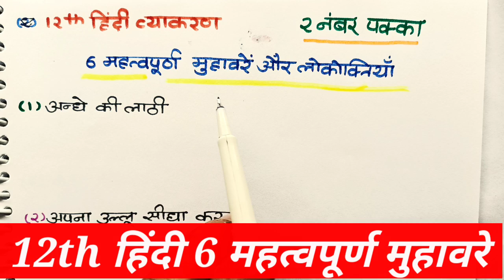6 महत्वपूर्ण मुहावरे और लोकोक्तियां// muhavare aur lokoktiyan//class 12 Hindi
6 महत्वपूर्ण मुहावरे और लोकोक्तियां// muhavare aur lokoktiyan//class 12 Hindi

About this video:
hello students is video mein main aapko class 12 Hindi vyakaran ke ek  important topic Ko samjhaya hai. maine aapko is video mein Hindi vyakaran mein Do number ke puche Jane Wale 6 mahatvpurn muhavre aur lokoktiyan Ko samjhaya hai yah video class 12 wale Student ke liye important the board exam ki taiyari kar rahe hai.